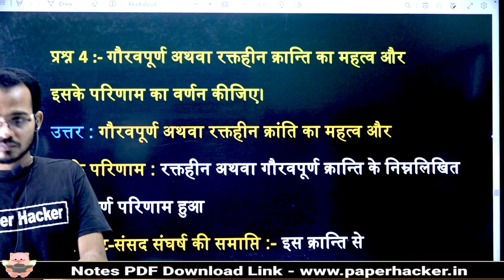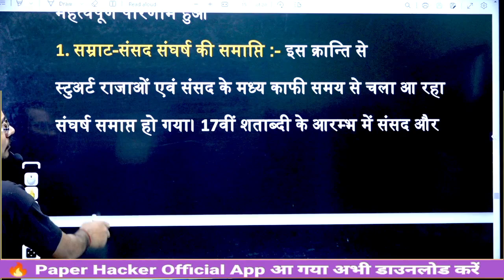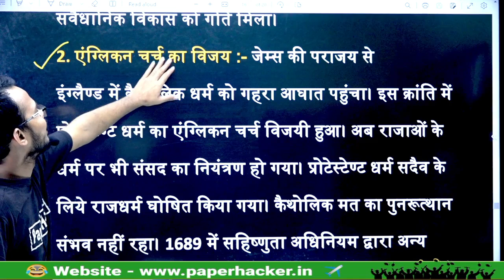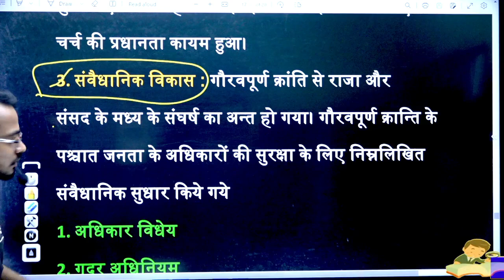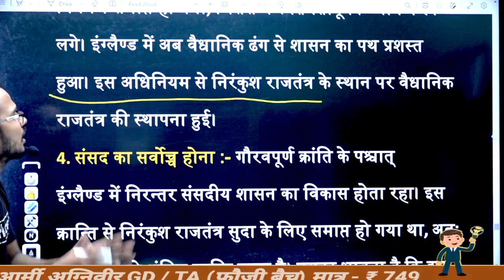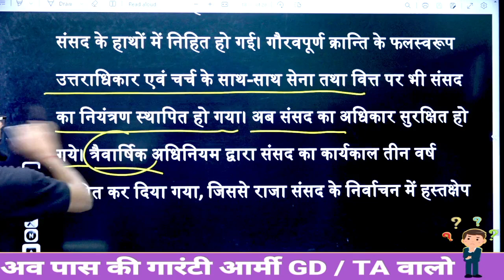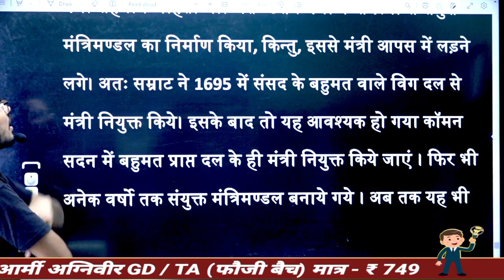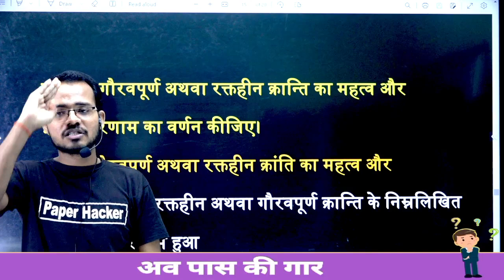ba 2nd year histroy,sol ba 4th semester histroy,4th semester history 1700 1950,